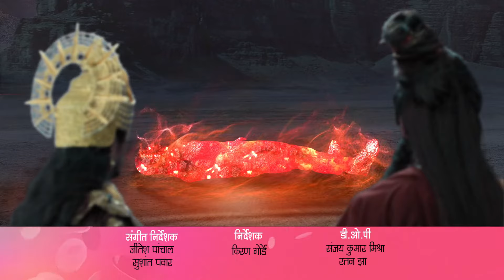Mahadev से किसने वरदान प्राप्त किया ? | Baal Shiv | Full Ep 189 | 12 Aug 22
Shukracharya recognizes the necessity of the fifth gem to revive Maha Asur. Using his magical abilities, Tarakasur secures the fifth gem. Parvati expresses concern for Shiva's well-being.

Show Name : Baal Shiv
Producer/Star Cast : Mauli Ganguly,Siddharth Arora,Jaya Bhattacharya
Episode No : 189

The show essays the eternal bond shared by the little Shiva with his mother, Mahasati Anusuya, exploring an unheard and untold chapter of Lord Shivas life.

Click here  watch Webisode on YouTube ►PL_bx64ia-qJkcwtiJ1xx_AUKSihaTcZ9C
Click here  watch Quick Recap on YouTube ►PL_bx64ia-qJnCyZZO04s2rY1QviTSE8kn
Click here  watch HIghlight on YouTube ►PL_bx64ia-qJmuhgsrboszv9_8rxZVk69n
Click here  watch Week In Shorts on YouTube ►PL_bx64ia-qJneYWaKv10HUxjme5N_GLxP